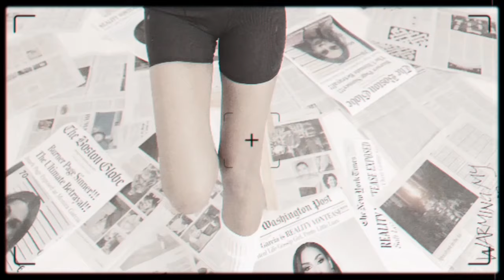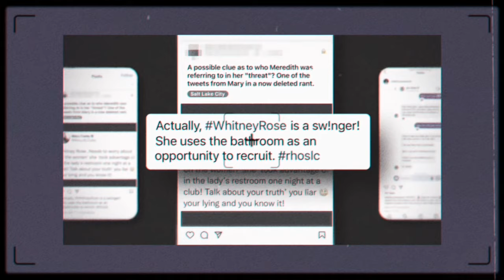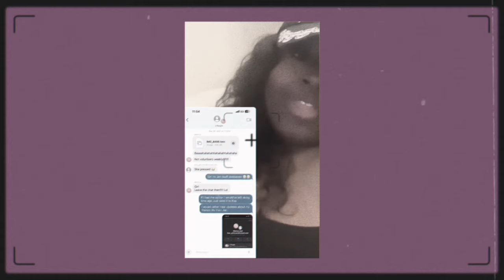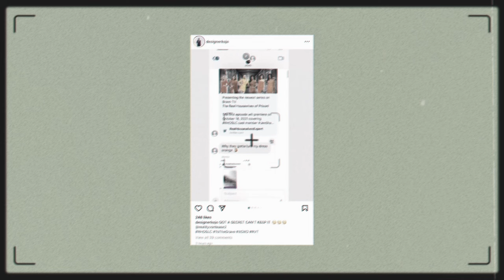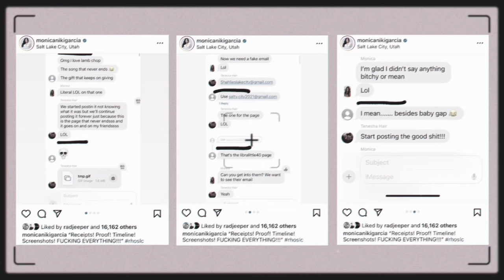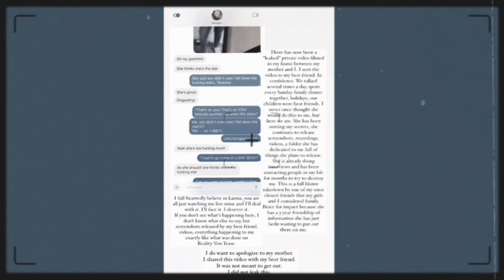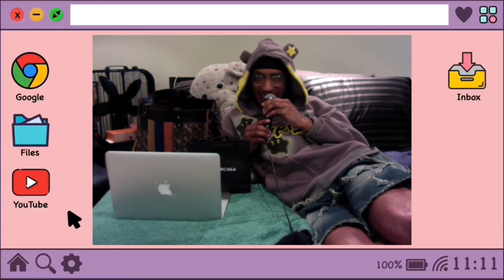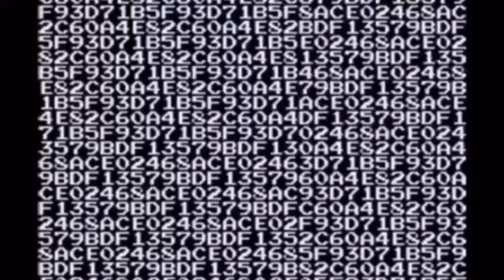RHOSLC Monica Reality Vontease? (￼Season Finale)